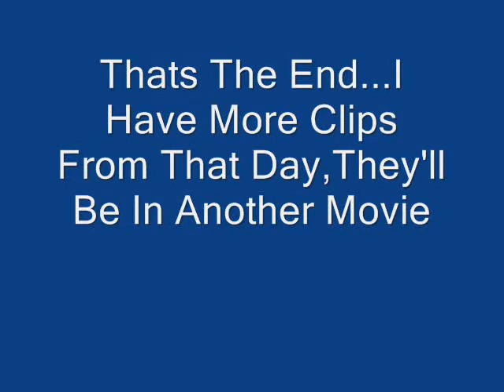klx 110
me riding the klx on our track.